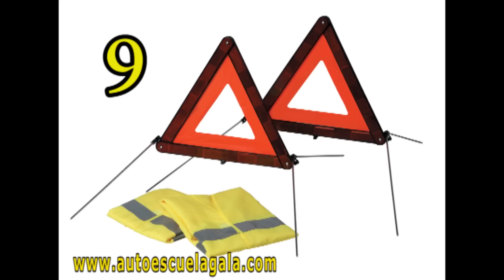10 HERRAMIENTAS que no pueden faltar en el COCHE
Las herramientas que tienes que llevar en el coche para cualquier pequeña avería o imprevisto.